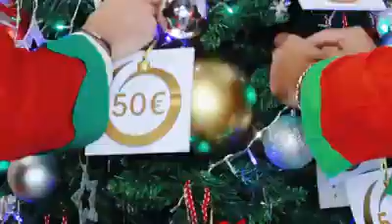Feliz Navidad para tod@s‼️